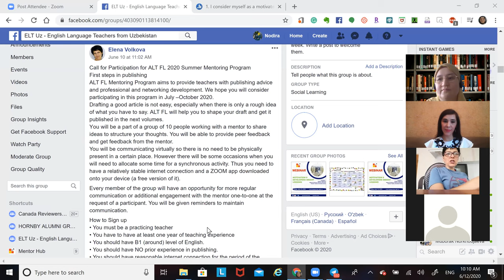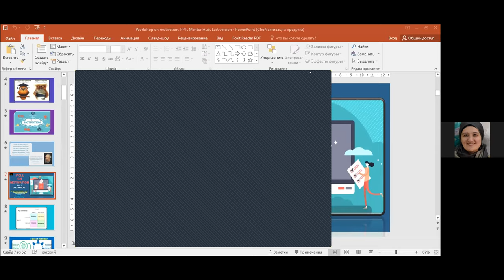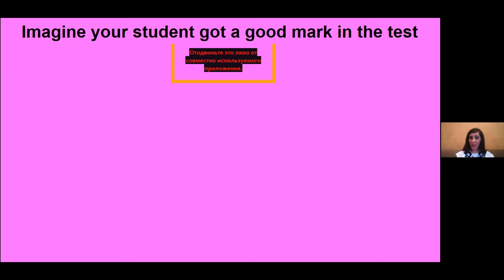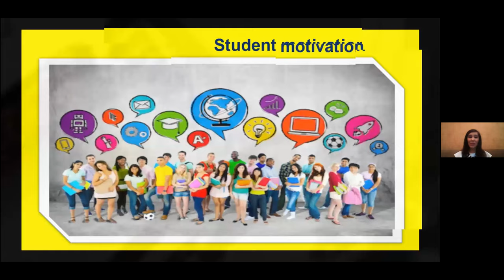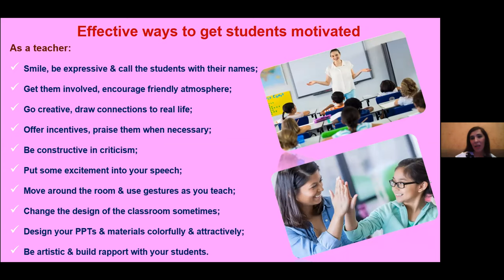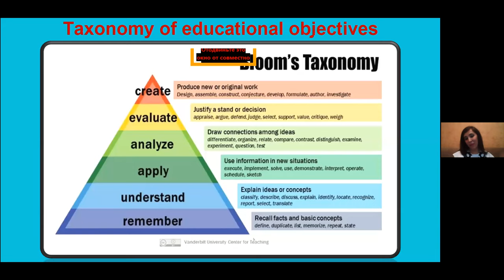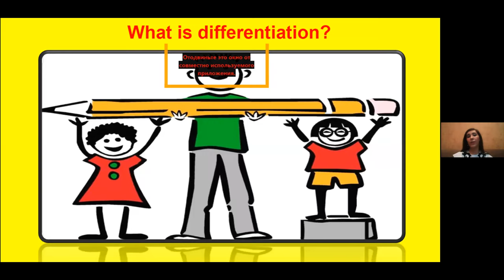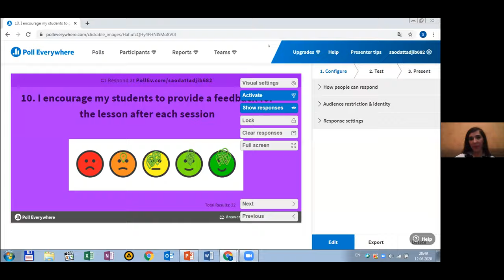Motivation and designing bright lessons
Presenter: Saodat Tadjibaeva, Adjunct Professor, Webster University. This is the recording of the webinar conducted on June 12th, 2020.